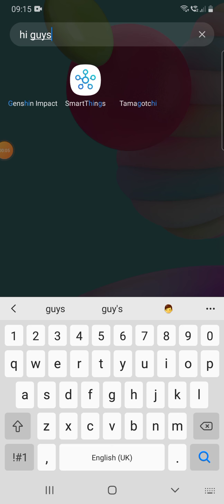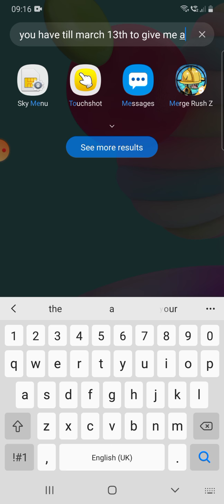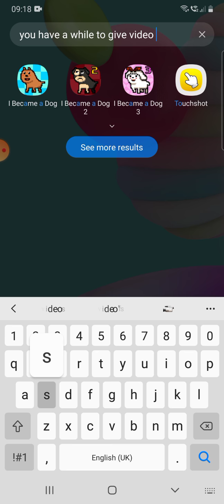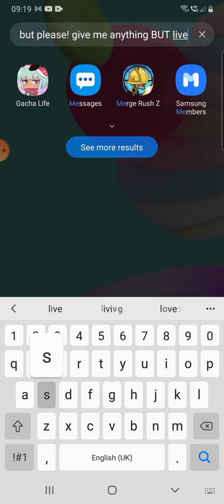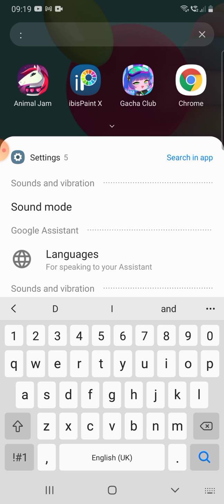GIVE. ME. IDEAAASSSSS